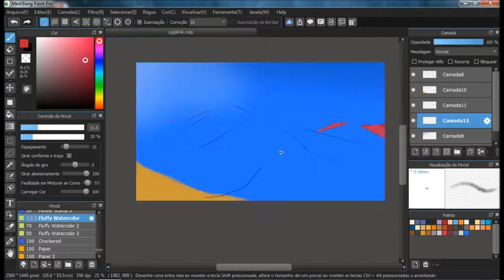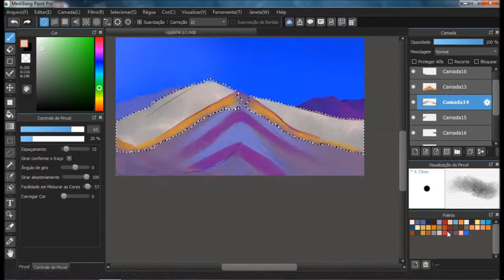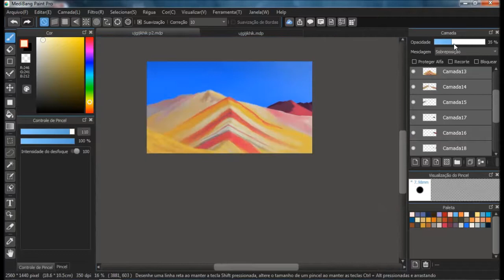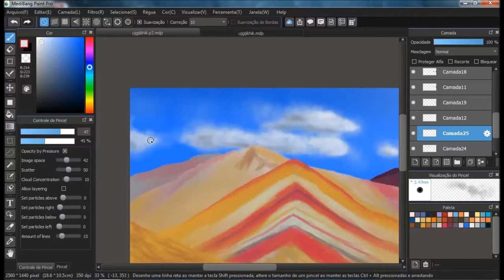Rainbow Mountain - Digital Painting.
This was done with medibangpaint.

Peru: Cusco - Vinicunca (Rainbow Mountain).